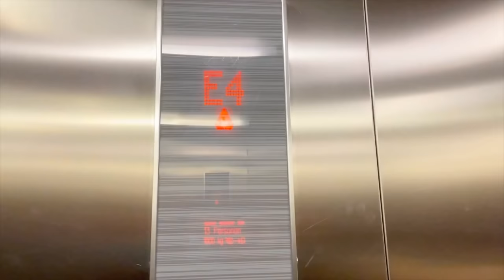HOUDA‘S NEUE WOHNUNG👀|PUMPING MNKY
Anzeige (werbung)